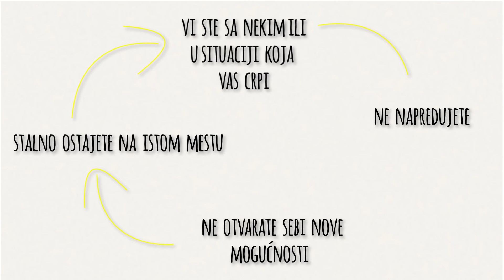Siguran način da privučete partnera kakvog želite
Nema sumnje da ima stotine videa na youtubu i hiljade članaka koji se bave temom: Kako da privučete partnera kakvog želite.
No, bez obzira na sve kombinacije i prečice koje se nude diljem interneta fokus mi je na nečemu drugome što sam smatrala da je važno da vam kažem.
A to je (iako u videu podrobnije obrađujem ovu temu) da zaista nema potrebe da gubite vreme na sve kombinacije i metode da nekoga privučete, kada možete svoje vreme da potrošite tako da, dok nekoga privlačite - profitirate. Mnogostruko.
Ako se osvrnete oko sebe, primetićete jedan zanimljiv sindrom.
Ljudi koji imaju naj (hajde reći ću) interesantnije pratnere (mada je i lepota i interesantnost i privlačnost i sve drugo stvar ličnog ukusa), su obično ljudi koji su pre nego što su se spojili sa tim partnerima  ponudili nešto. Da li je to bio uspeh u nečemu, visoko obrazovanje (hop-hop! nemojte mi srljati sa primerima iz vaše okoline gde najbolju ribu voda najveća baraba. U svetu se izuzetno obrazovanje i te kako ceni. Nije ključno, ali se ceni ), ulaganje u svoj izgled... ali sve u svemu - nešto su oni prvi doneli.
Najčešće nije išlo obrnuto.
Tako da je ovde matemetika prilično jasna i ide u korist svih koji žele da rade na sebi: Radeći na sebi u bilo kom aspektu, privući ćete vremenom ljude koji će tražiti upravo nekoga ko radi na specifično tim stvarima. Praktično rečeno: Rad na sebi će vam obezbediti partnera.
No to nije jedini benefit koji možete da izvučete iz ovoga. Radom na sebi zapravo jedino niste na gubitku. Čak i dok čekate ili jurite nekoga, na ovaj način ćete to vreme iskoristiti najbolje moguće.
Kao što sam napravila šemu u videu u kojoj opisujem negativne strane loših odnosa, sada bih da vam predstavim šemu koja se događa kada radite na sebi. Krenimo od pretpostavke da ste sami.
Radite na sebi - Napredujete - To primeti neko ko je interesantan i kome je interesantno to što radite - Postanete par - Radite na sebi (ako je u pitanju dobar partner, radite još više zato što vam ide lakše uz njega) (ako se ispostavi da je u pitanju loš partner, barem niste na gubitku vremena i energije) - Šema se nastavlja u odnosu na to da li ostajete sa tim nekim ili ne.
Prilično jednostavna šema koja objašnjava koliko se uvek sve najbolje završi ako radite na sebi i napredujete.
Mislim, nije problem ni da se zadovoljite partnerima sa kojima vam nije baš sjajno (ako su dobri ljudi u pitanju, to uopšte nije nerazumna odluka), ali vi možete, svojim ulaganjem (pazite ovo!) u sebe, da dobijete partnere koji se uklapaju u vaše snove o savršenoj osobi za vas.
Nemojte očajavati za partnerom jer kao što rekoh: Budite samo sa ljudima sa kojima vam je dobro. U protivnom budite sa sobom i neka vam bude dobro... a partneri će stići neminovno, jer će se "zalepiti" na nešto što vi već nudite.
Luv ya all ❤️